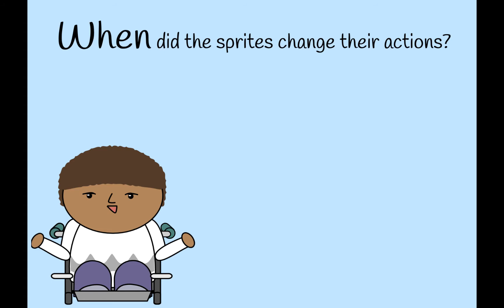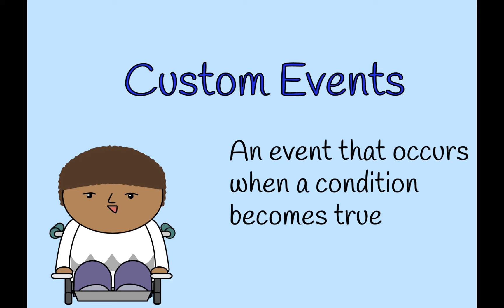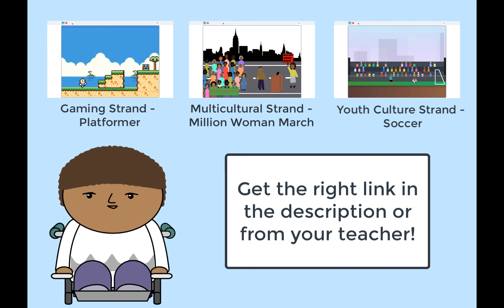Scratch Encore Module 5 Engage: Decomposition by Sequence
An introduction to Decomposition by Sequence, the fifth module in Scratch Encore.